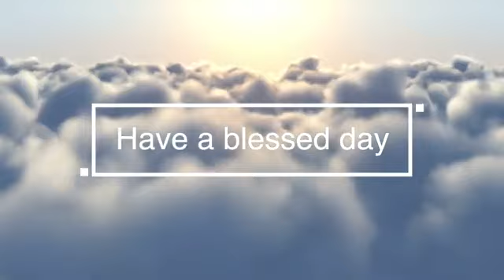INSPIRING MAGICAL COLLECTION SUTRA